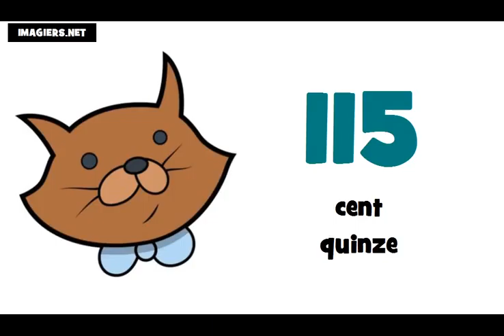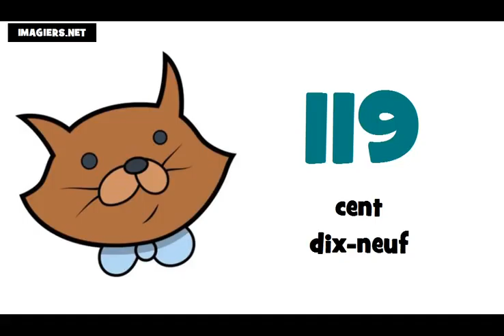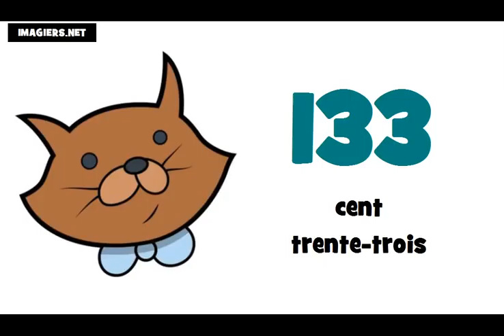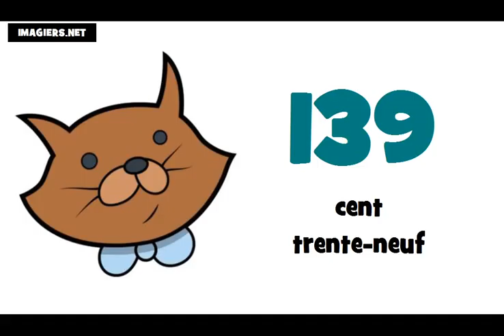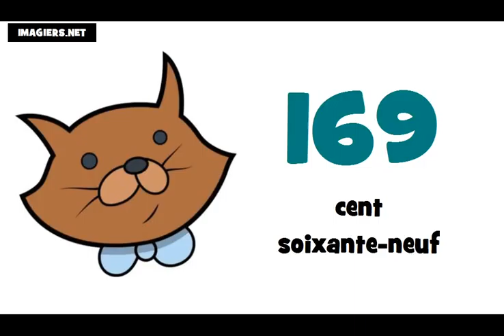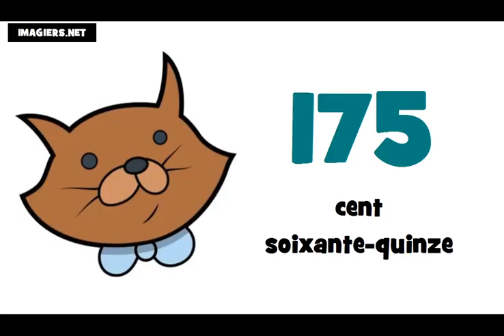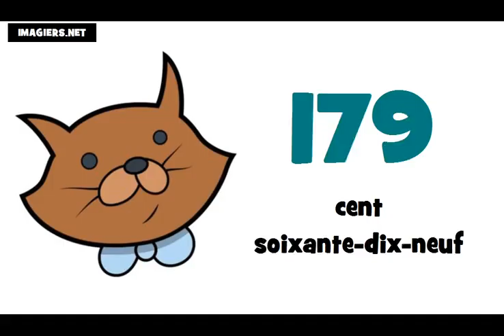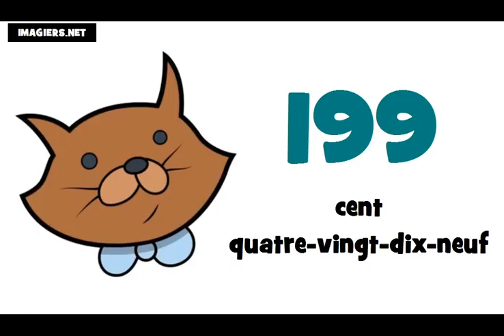یNumeros em frances de 100 à 200